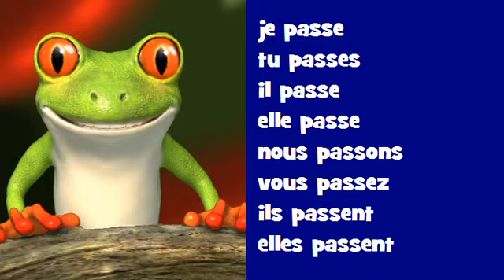Conjugaison musicale # Rock = passer